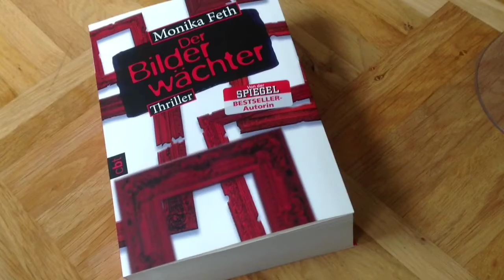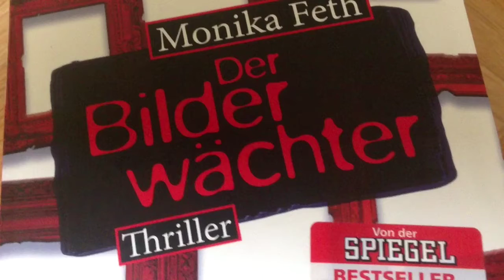Der Bilderwächter Rezension und Trailer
Sollte das Video für euch interessant gewesen sein, dann erdrückt doch einfach den Daumen nach oben, damit haltet ihr nicht nur eure Maus in Bewegung sondern zeigt mir auch welche Videos euch besser und welche schlechter gefallen!!!
LG euer Sarius